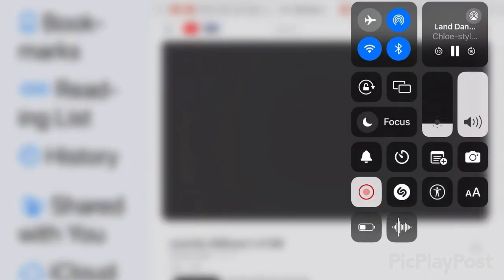Chains Sound Effects 9